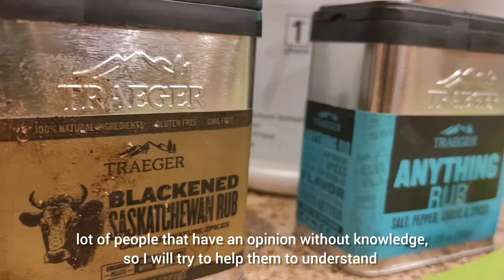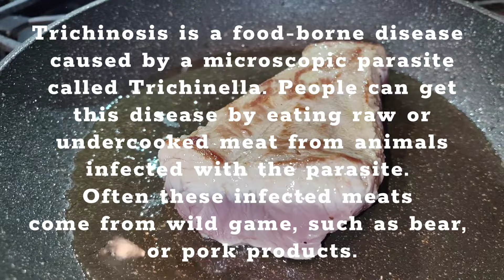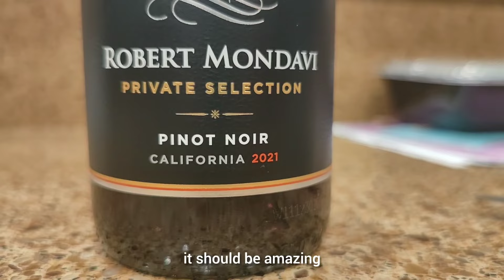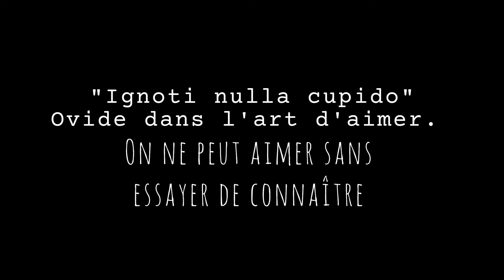Eating Mountain Lion / Manger du Puma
It it is good to kill it is then good to eat.
Si c'est bon à tuer, c'aussi bon à manger.